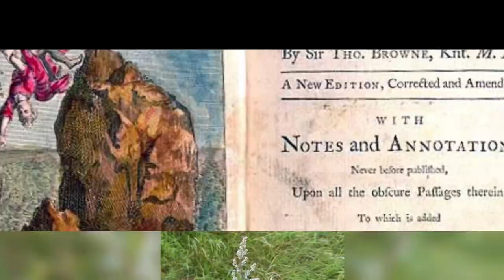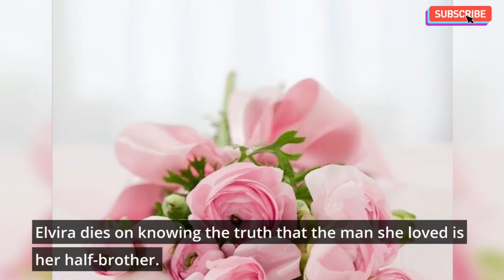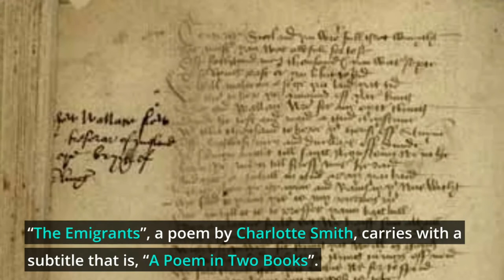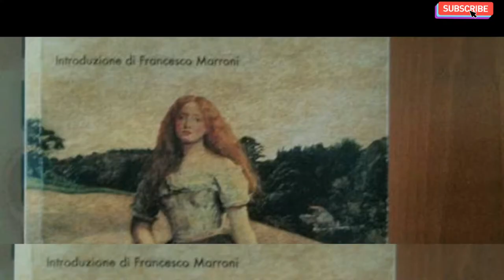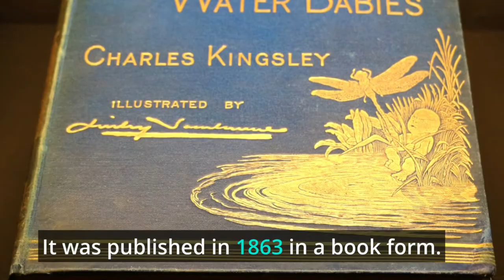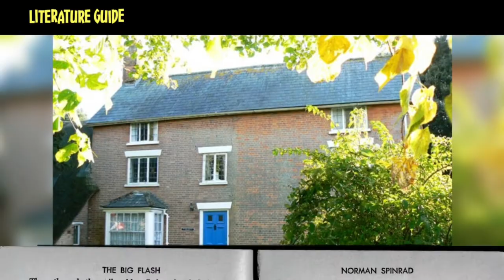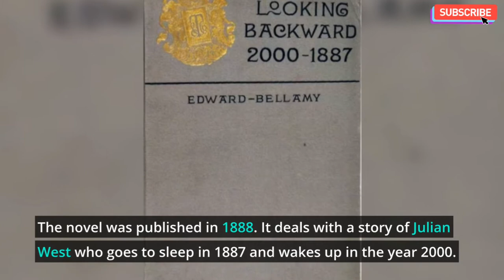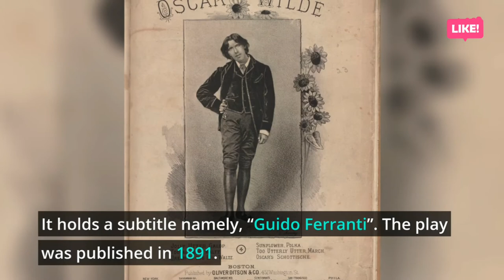Literary Works with Subtitles-in English Literature| Literature Guide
Hi friends,
This video is about the literary works with subtitles in English literature. In this video, the viewers will find literary works with subtitles form the seventeenth century to the twentieth century. There have been many literary works which hold subtitles. The video begins with Sir Thomas Browne’s prose work “Pseudodoxia Epidemica” and ends on  Doris Lessing’s series of five novels, “Canopus in Argos”. All the major works have been covered in this video on literary works with subtitles. This video will be useful for the students who are pursuing the NET and SET Exams. I hope you will definitely like this video.
Your views and opinions are precious to this channel.